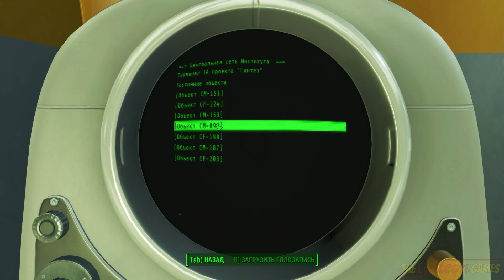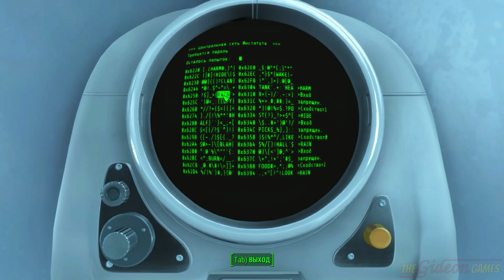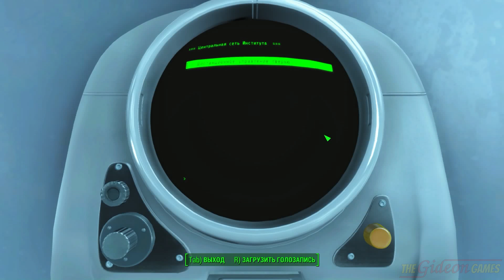Прохождение Fallout 4 на Русском [PС|60fps] - #17 (Патриот)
Это Прохождение игры Fallout 4 на Русском языке, на PC (ПК) в Full HD 1080p и 60 fps.

Fallout 4 – новый выпуск постапокалиптической ролевой серии от создателей Fallout 3 и The Elder Scrolls V: Skyrim. На этот раз вам предстоит взять на себя роль жителя Убежища 111. В жестоком и циничном мире, пережившем ядерную войну, опасности таятся на каждом шагу, и ни одно решение не остается без последствий. Добро пожаловать домой.

00:00:00 - Начало видео
00:00:55 - Осматриваем институт
00:08:25 - Вкачиваем навыки
00:09:35 - Осматриваем институт
00:26:10 - Знакомство с институтом
00:52:20 - Патриот
01:02:40 - Окончание видео